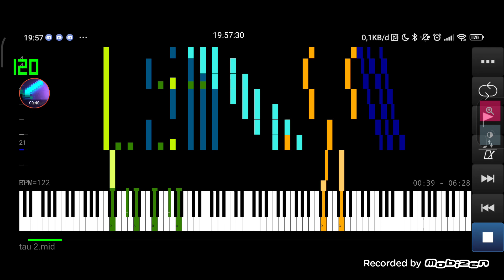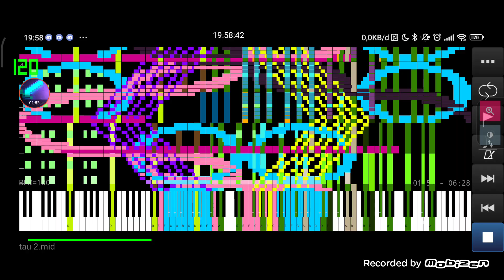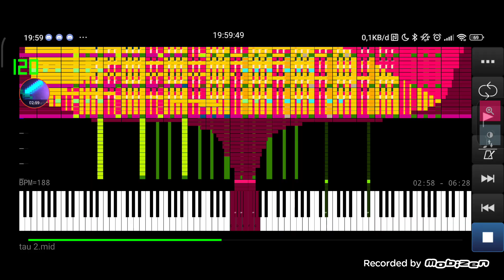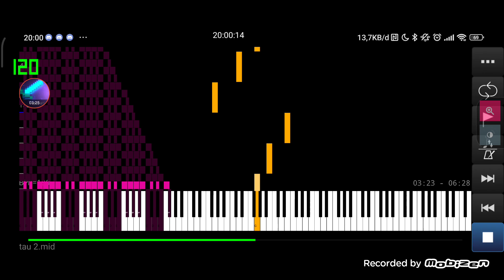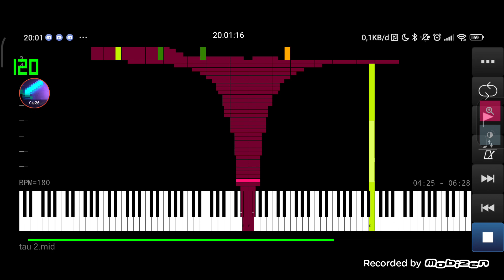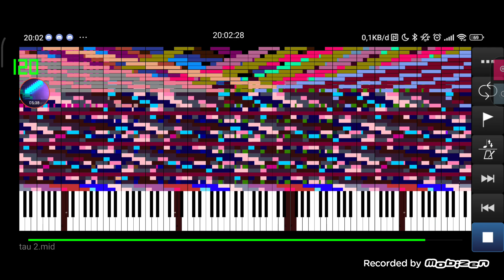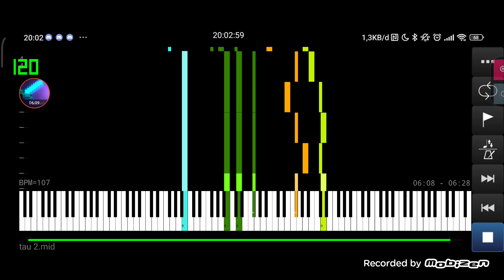[ Black MIDI ] Tau The Song 2 - 12,566 Million Notes